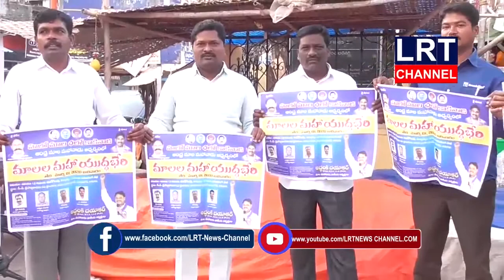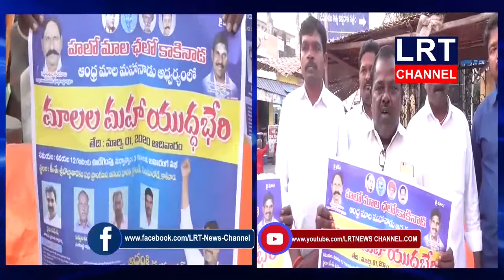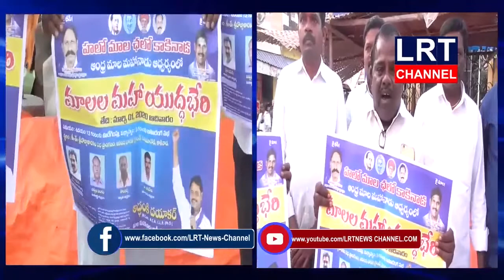మలాలా మహాయుద్ధ బేరి|| LRT NEWS